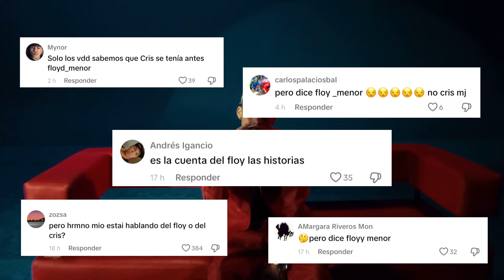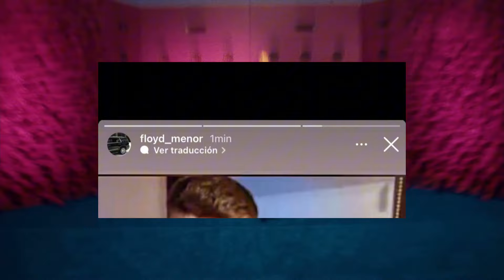🇨🇱🚨¿POR QUÉ A CRIS MJ LE DICEN “FLOYD MENOR”?: EXPLICACIÓN